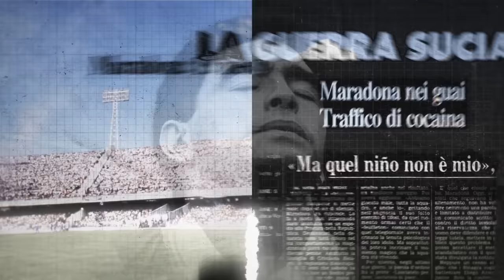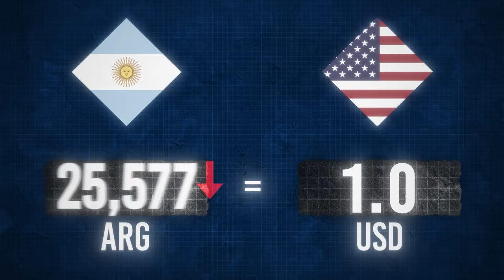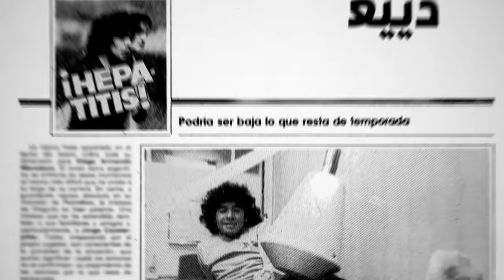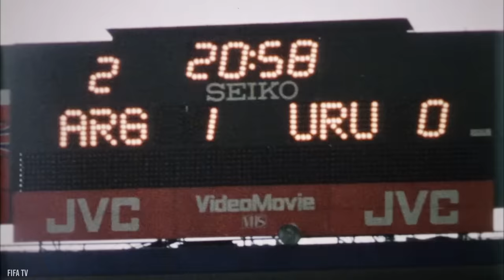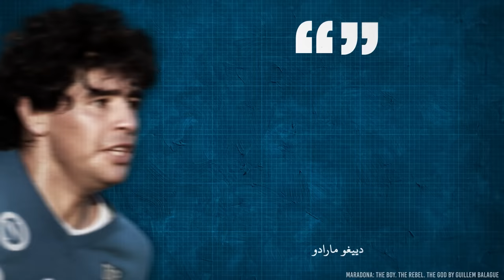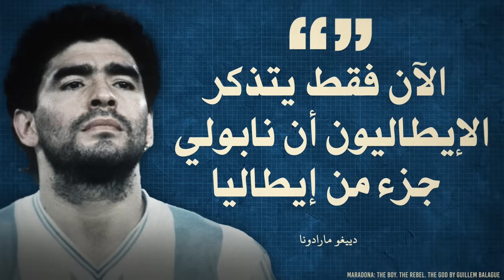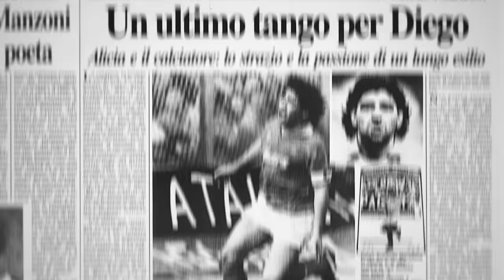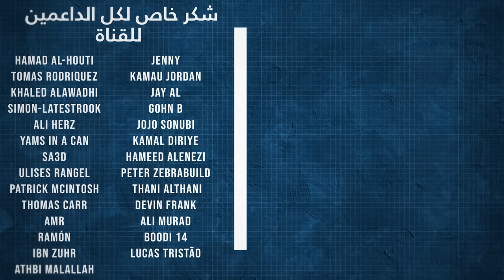مارادونا: العبقرية المأساوية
من منا لا يعرف دييغو أرماندو مارادونا؟
صاحب الانجازات الكبيرة، والمراوغات الجميلة، والتحديات العديدة. تجاوز الصعاب ليرتقى فوق الجميع في عالم كرة القدم، ولكن على حساب ماذا ؟
دائما هناك جانبان لقصة مارادونا، قصة على أرضية الميدان، وأخرى خارجها، وفي بعض الأحيان يتصادم هذان الجانبان معا.
هذه قصة مارادونا، وكيف أضاف بصمته الخالدة على كرة القدم.

من بداياته مع أرجنتينوس جونيروز والبوكا، إلى تجربته الصعبة مع نادي برشلونة، وحتى نجاحاته مع نابولي.

وعندما نتحدث عن مارادونا، فيجب علينا التحدث عن قصته مع المنتخب الأرجنتيني أيضا. التحديات المبكرة في كأس العالم عام ١٩٨٢، وحتى الانتصار التاريخي في بطولة المكسيك عام ١٩٨٦.

سأتحدث عن كل هذا وأكثر في هذه الحلقة الدسمة.

اخراج وكتابة وتصميم:

فهد الذكير